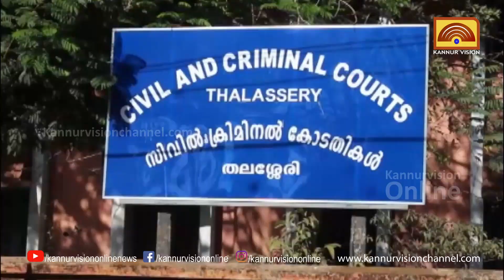18 കാരിയെ മാനഭംഗപ്പെടുത്തിയ കേസിൽ 53കാരന് തടവും പിഴയും